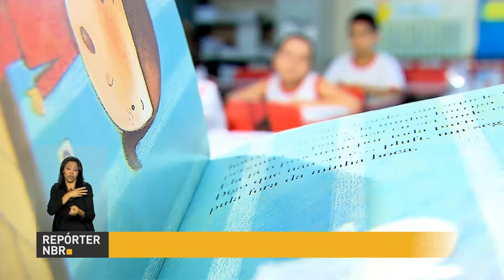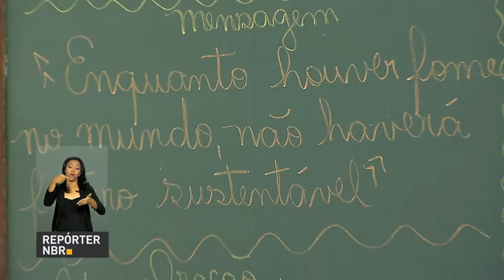Governo adota medidas para combater baixos índices de alfabetização no Brasil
REPÓRTER NBR - 25.10.17: Investir na formação continuada dos profissionais e dar apoio aos professores assistentes da educação fundamental, são algumas das medidas que o governo adota para combater os baixos índices de alfabetização no Brasil. Pesquisa divulgada pelo Ministério da Educação, mostra que os níveis de escrita e leitura em Língua Portuguesa e Matemática estão abaixo do satisfatório.